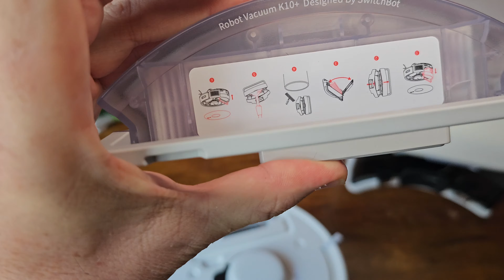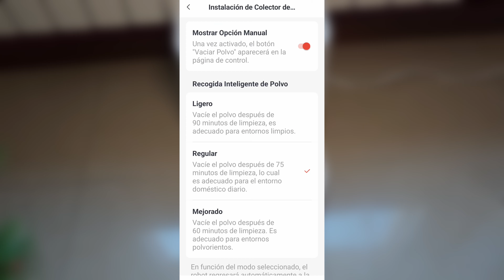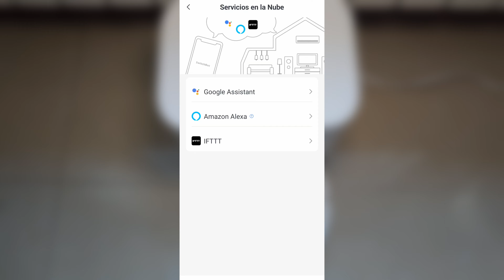el ROBOT autovaciante MAS PEQUEÑO: SWITCHBOT K10+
Hoy os enseño cómo este pequeñín puede competir con los robots de tamaño grande.